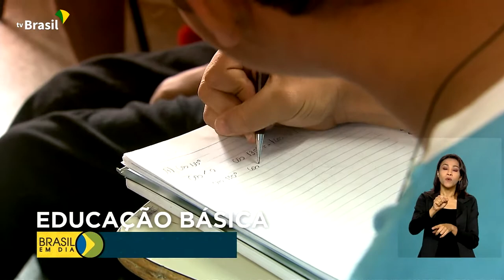Educação | Política para Recuperação das Apredizagens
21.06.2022 - Recuperar a aprendizagem dos estudantes do ensino básico, combater a evasão e o abandono escolar dos alunos afetados pela pandemia. Estes são os objetivos da Política Nacional para Recuperação das Aprendizagens na Educação Básica.